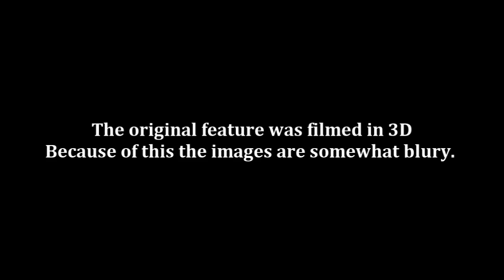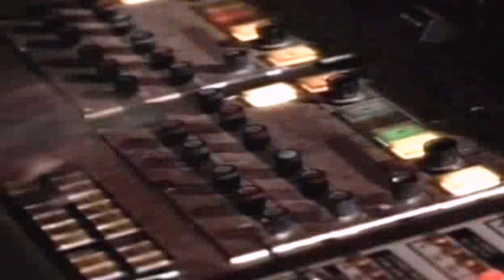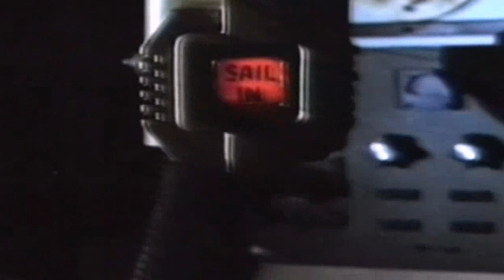Michael Jackson Captain EO part 1of2 (HD)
After running the original video through a series of filters we have come up with what we feel may be the best copy on YouTube of this short film. Made originally in cinematic 3D, it features The Man at his best.